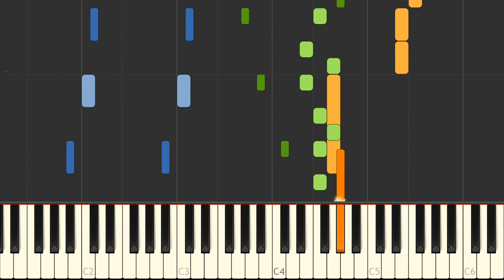W A Mozart Das Lied der Trennung KV 519